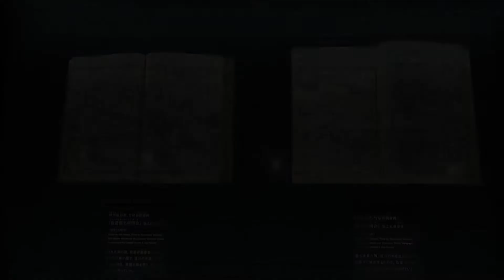【企画展】水車大工－水力エネルギーをデザインする－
福岡県久留米市の水車大工・野瀬秀拓氏の技術を中心に、水の流れを動力に変える、匠の技を紹介します。